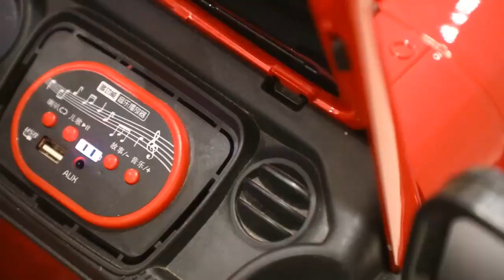kids electric car accessories ride on car kids electric with remote for girl kids cars 7years